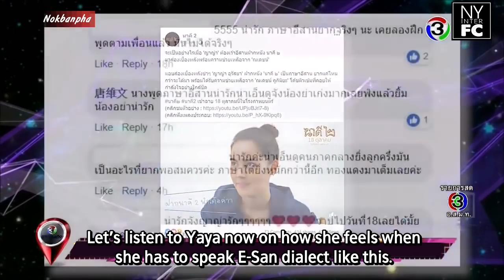[ENG SUB] Yaya is so adorable in the clip asking her to promote Nakee 2 in E-San idalect 11/10/18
Original link of this video:
NadechYaya_[รีวิวบันเทิง] ญาญ่าหลงรักการพูดภาษาอีสานใน#นาคี2/11 Oct 2018
nokbanpha